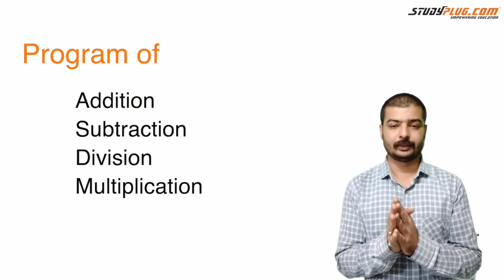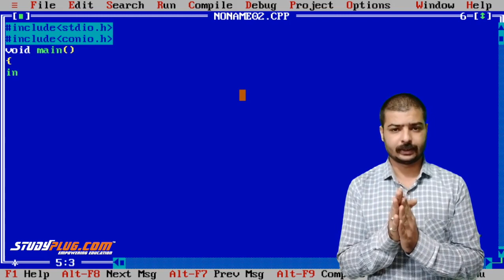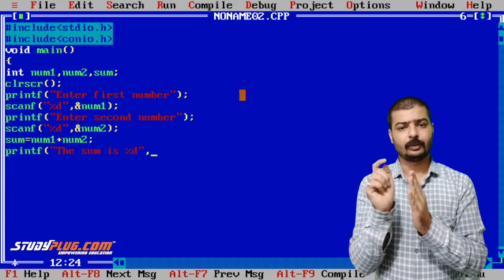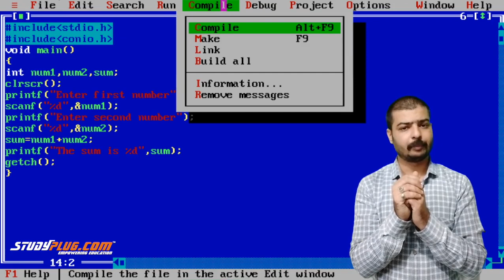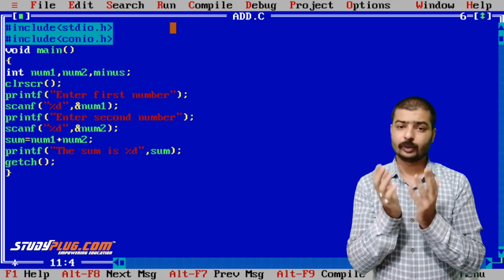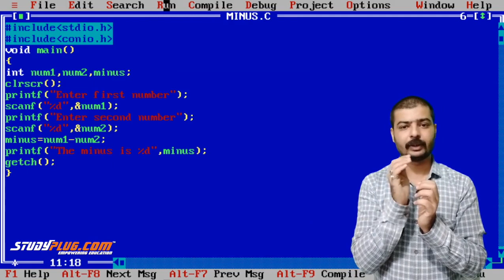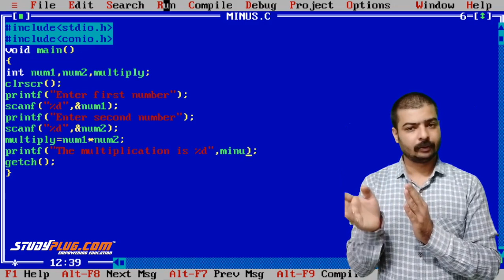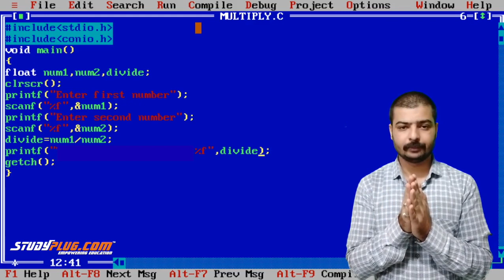C programming | Addition, Subtraction, Division, and Multiplication program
This video lecture contain Addition, Subtraction, Division, and Multiplication program in c programming. All program is in hindi so it's easy to understand.